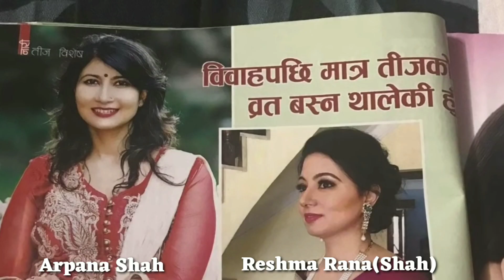Himani Shah(Ex-Crown Princess,Nepal Kingdom)LifeStyle,Age,Biography,Unknown Facts & More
Himani Shah, Former Crown Princess of Nepal (born October 1, 1976) is the wife of the former heir apparent to the throne of Nepal, Crown Prince Paras.Born in Rajasthan, India, Himani was born as Princess Himani Singh of Sikar. She is the second daughter of Shri Rao Raja Bikram Singh, the 12th King of Sikar and head of the family of Raoji clan [2] and Rani Bipula Singh (née Kumari Bipula Singh of Bajhang)[3] Hence, she is from the royal family of Sikar state in Rajasthan. She is a Surya Vanshi - Shekhawat Rajput. She completed her intermediate education in commerce, from Galaxy Public School, in Kathmandu.